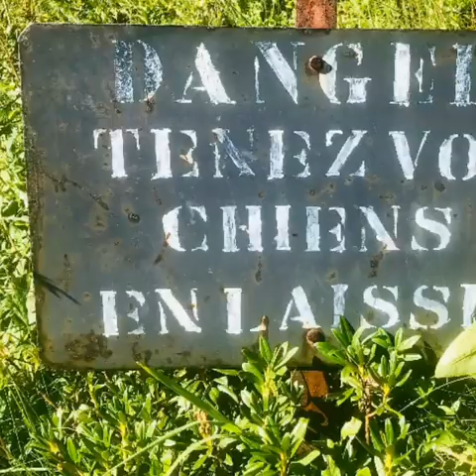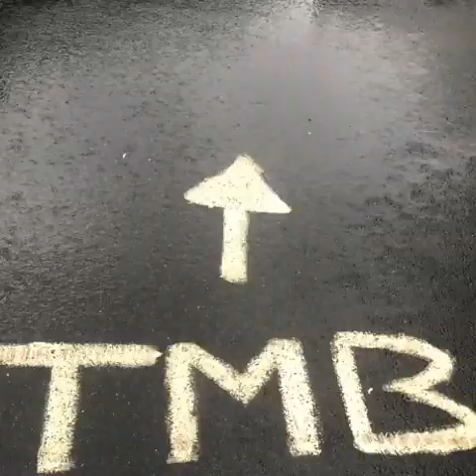Tour du Mont-Blanc 2019